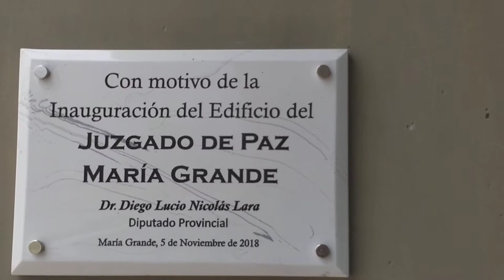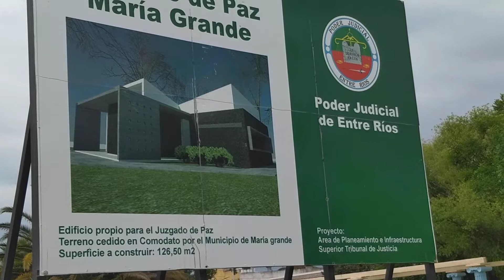María Grande- Inauguración de nuevo edificio Juzgado de Paz(Notas a Intendente y a Diputado)